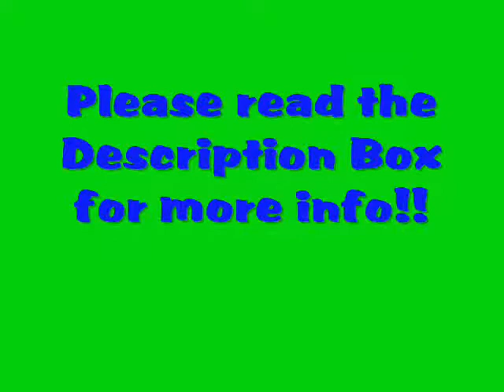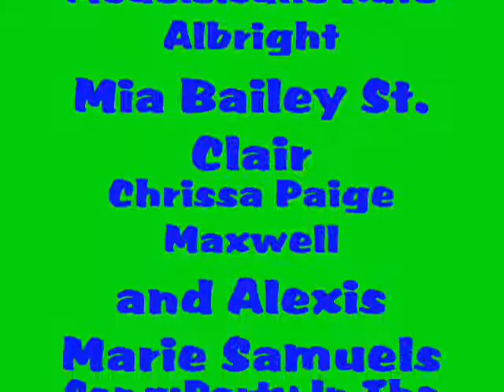Doll Dresses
I made these myself from the help of americangirldoll1001's video dresses that you can make for your doll without sewing!!If you like these that i made please watch that video because they are so simple to make!!Enjoy!